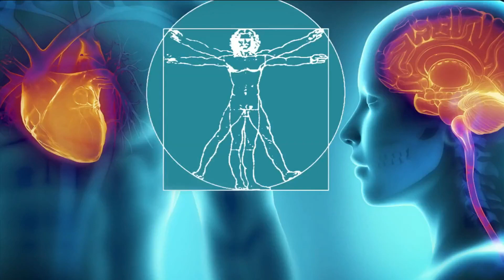Live Healthy: How to wear a mask correctly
As students are all getting back into the schools, it is important to know how to correctly wear a mask and how to keep in clean. Dr. Pauline Rolle, the director of Duval County Health Department, joins us to gives up tips and information on how to wear a mask correctly and tips to keep it clean.